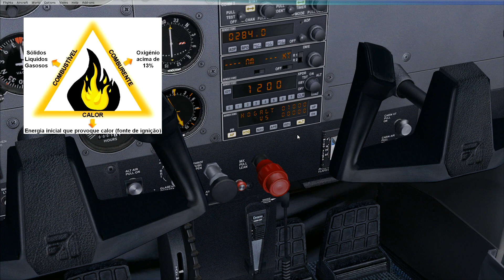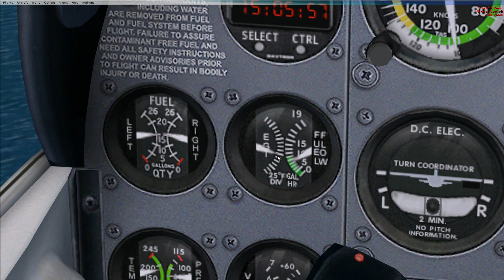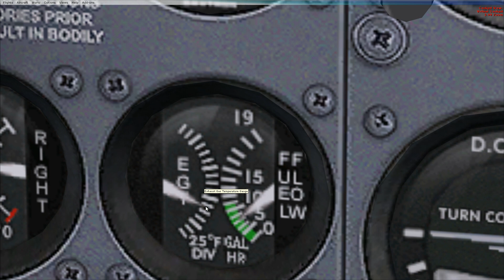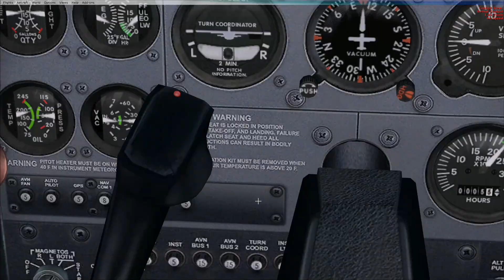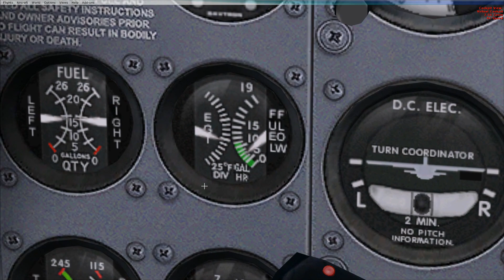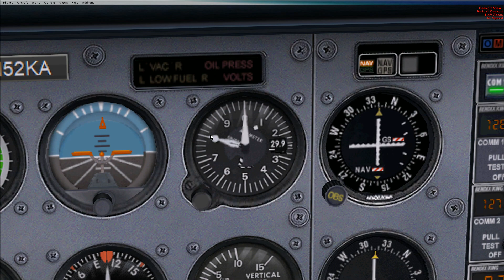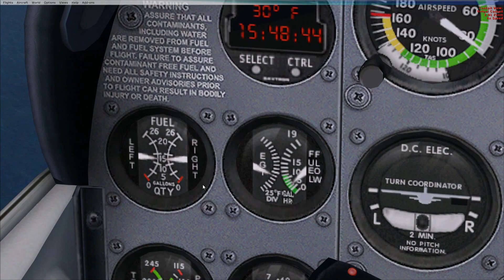FSX para Iniciantes: Alavanca da Mistura Tutorial | O que é a alavanca vermelha?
Neste tutorial eu uso o Cessna 172 do FSX para explicar para que serve a alavanca da mistura e como usá-la correctamente para obter a mistura ideal para a nossa altitude.

Nota: Por favor não use este tutorial para aviação real.